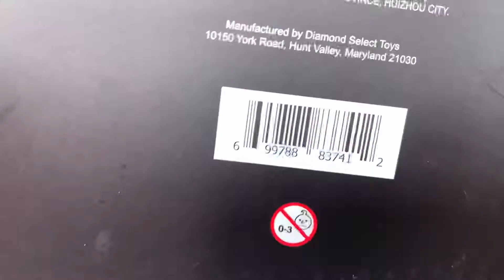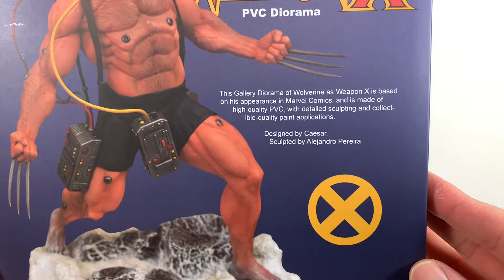DIAMOND SELECT WEAPON X GALLERY STATUE REVIEW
A review of the Diamond Select Toys Wolverine aka Weapon X statue or PVC Diorama as the like to call it.